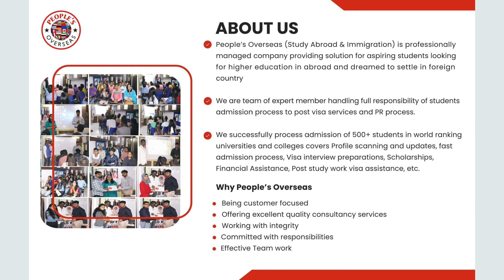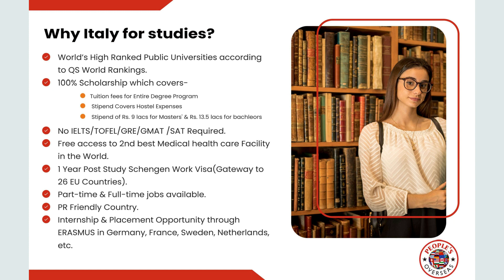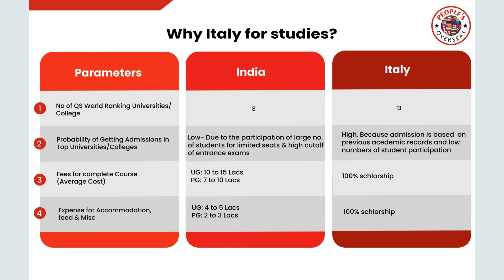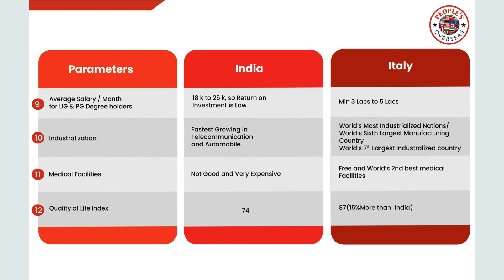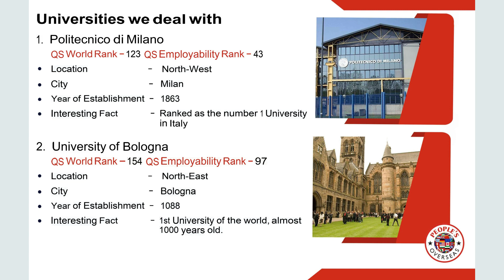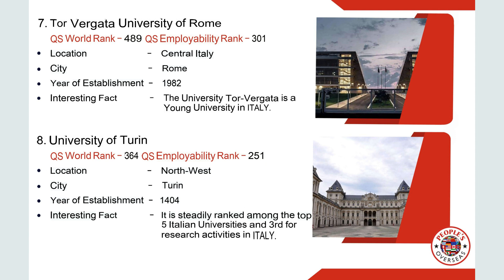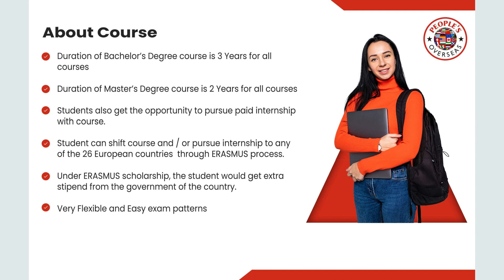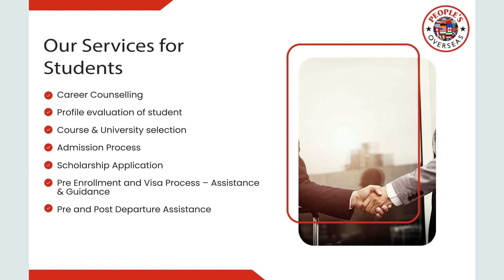Webinar on Study in Italy | Assured 100% Scholarship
Study in Italy with assured 100% scholarship for Bachelors and Masters.

👉 Tuition Fees for the Entire Degree Program
👉 Hostel Expenses for Entire Course Duration
👉 Stipend of Min. Rs. 9 Lacs

People's Overseas represents several leading institutions in CANADA, the USA, AUSTRALIA, NEW ZEALAND, the UK, and many other countries. It is a one-stop destination for all students desirous of a rewarding overseas education.

Connect with People's Overseas on social media for the latest posts, Video, and much more: